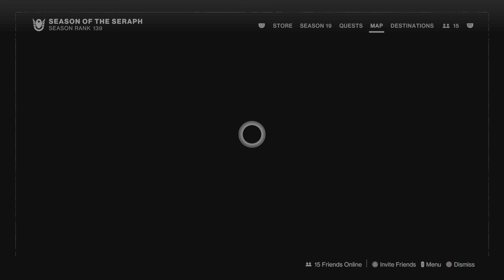Destiny 2 - jade rabbit emblem. Get your cool new Jade's Burrow emblem! Free!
In celebration of Chinese New Year year of the rabbit 🐇 Bungie is giving away this beautiful cny themed emblem for free! To redeem it, first sign into bungie redemption and enter code TNN-DKM-6LG. Then login to Destiny and collect the new emblem in your collections as shown in the video.